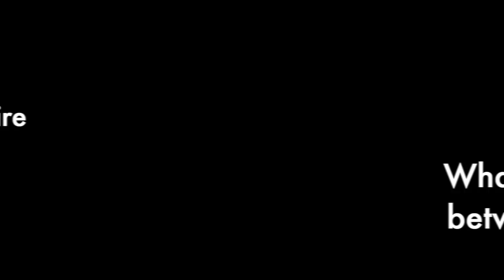A Streetcar Named Desire: Broadway vs Hollywood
Tennessee Williams had to change essential parts of his Broadway play to suit the tastes of the censors and Hollywood execs. In this video lecture, I discuss those parts.